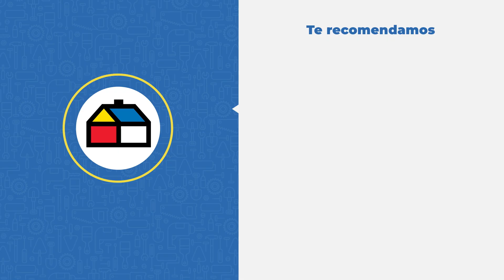El Taller del Especialista: Desbrozadora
¿Quieres dejar tu jardín impecable? Roberto Droste te enseña todas las funciones de la desbrozadora, esta fantástica máquina que mantendrá al ras el pasto y las malas hierbas. ¡Sé el mejor jardinero con HUM! 🌿✨